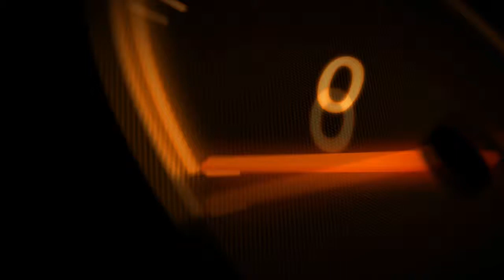경의중앙선 문산행 파주~문산 주행영상